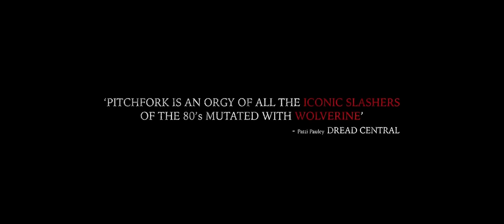PITCHFORK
- A group of friends return home with a friend to help him share a secret only to learn that sometimes older secrets are even more deadly.

Director of Photography: Rey Gutierrez
Director: Glenn Douglas Packard
Executive Producer: Darryl Gariglio
Uncork'd Entertainment 2017
Pioneer Motion Pictures 2017